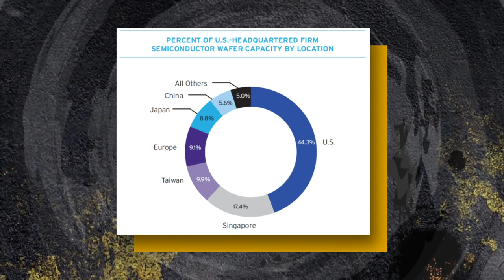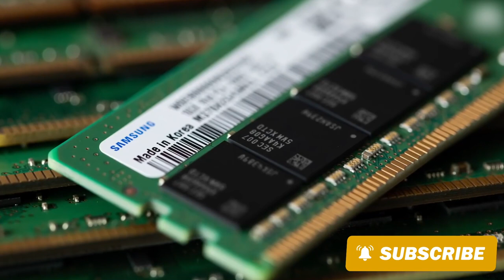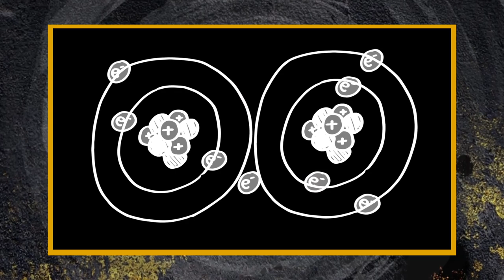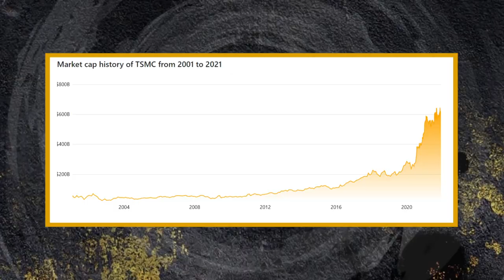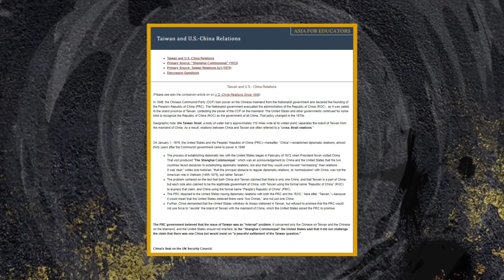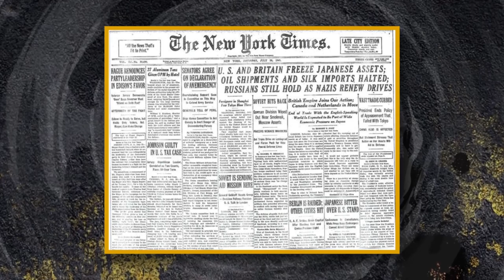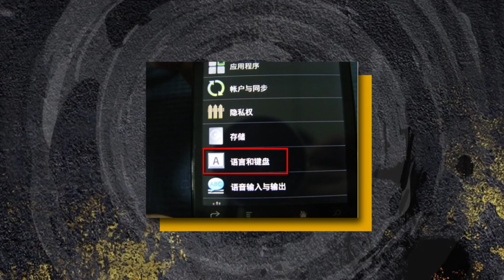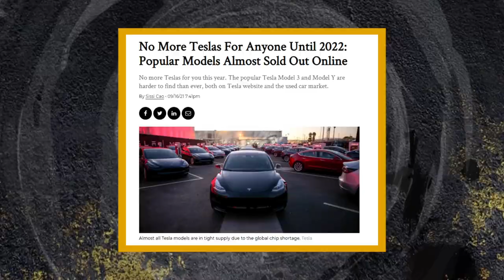The Economic Factors That Leads to War With China!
Semiconductors are considered the building blocks of the world. Why might they lead to open war with China? Find out in this video!

Building Blocks
Considered to be the building blocks of the future, Semiconductors power everything we deem convenient in our day-to-day lives. They may also be the catalyst for the next global conflict.

Semiconductor Control
The country that controls semiconductors, controls the world. These tiny chips are the cornerstone of modern technology. They power everything from our phones and laptops to our hair dryers and microwaves.

China
In short, China is lagging behind in semiconductor production. If they want to become the global economic leader they aspire to be, they'll have to become semiconductor independent.

Semiconductor Use
We can thank semiconductors for the lives we live today. Without them, there would simply be no modern technology such as no internet, no smart cars, and no PlayStation 5s.

US and China
Taiwanese Semiconductor Manufacturing Company, or TSMC, is the most valuable semiconductor company in the world. Because they aren't making their own devices, TSMC can focus on semiconductor research and development.

The Japanese Parallel
While open conflict is considered highly unlikely, China's need for semiconductors is eerily similar to Japan's need for oil in World War II. Oil powered everything, and, like the semiconductors of today, the country who controlled oil controlled the worldSemiconductors are considered the building blocks of the world. Why might they lead to open war with China? Find out in this video!